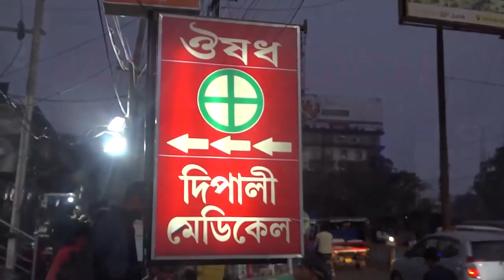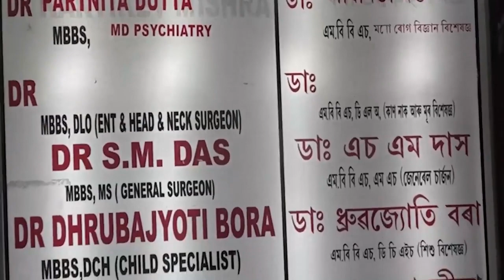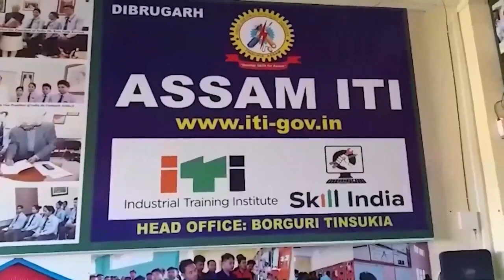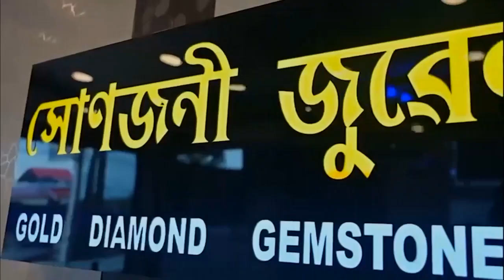➡️মৰিগাঁও জিলাৰ মিকিৰভেটাৰ চুতমণিপুৰত ভয়ংকৰ দুৰ্ঘটনা ,থিতাতে নিহত এজন ব্যক্তি